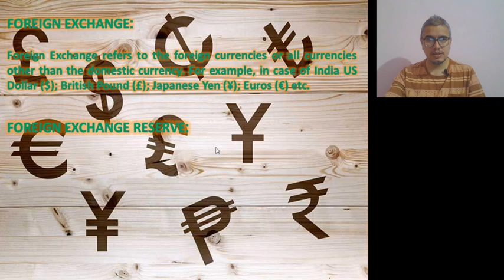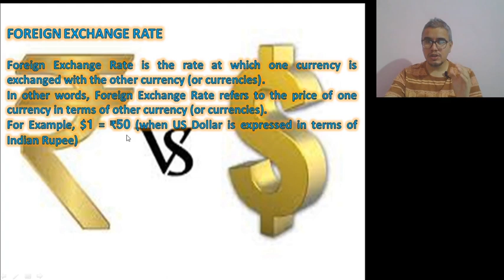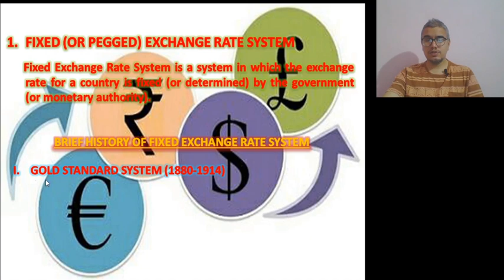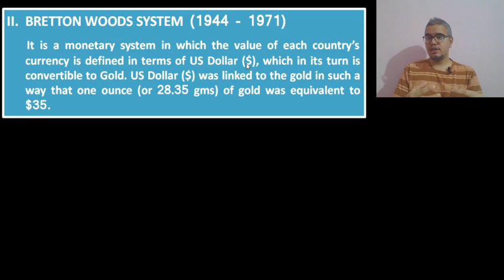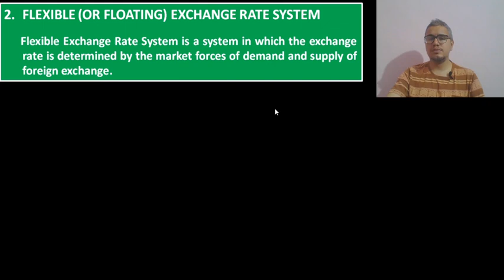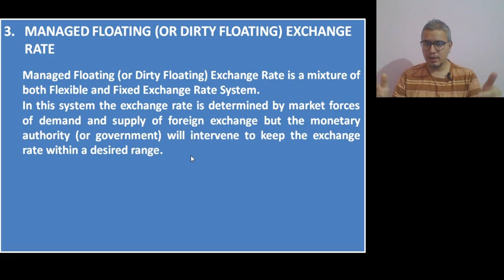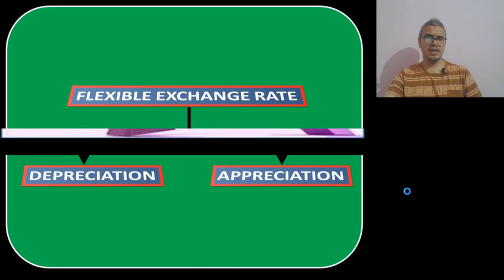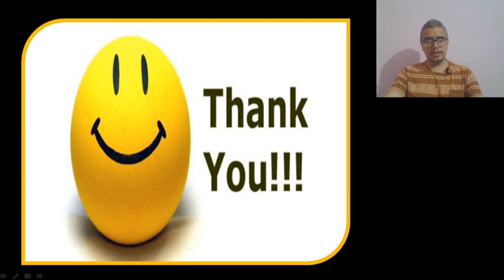Foreign Exchange Rate (Part I) (Class XII Economics)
This video contains the simple explanation about the concept of Fixed and Flexible Exchange Rate System with suitable examples. The concept of Devaluation, Revaluation, Depreciation and Appreciation is also discussed in this video.
The topic taught is very important for the Class XII board examinations students of CBSE, ISC, WBCHS.